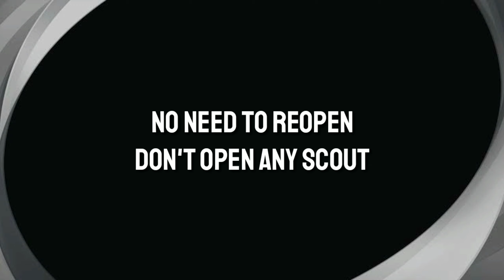How To Get CRISTIANO RONALDO From POTW: Worldwide Dec 17 '20 Pack || Pes 2021 Mobile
How To Get Cristiano Ronaldo in POTW Worldwide Dec 17 '20 Pes 2021 Mobile